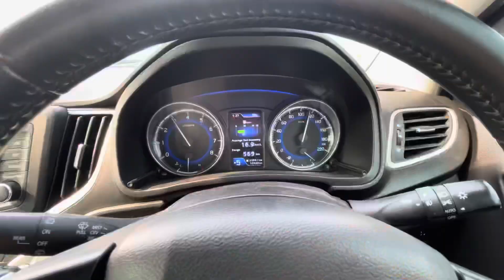UP se Chandigarh Tak kaa safar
Hi Guys, I am Hussayn
If you like my videos then please share it amongst your friends and family.
Thankyou